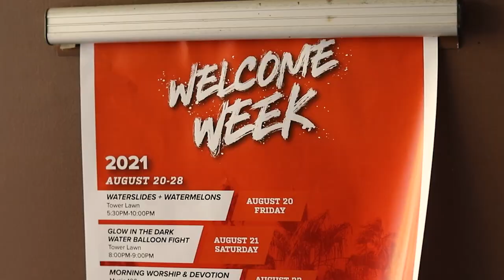ACU Welcome Week 2021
We cannot get over how amazing our Welcome Week was. A big thank you to all those who worked to put the events together and who loved our Firestorm Family so well. Please enjoy some of our favorite moments from all the events last week!